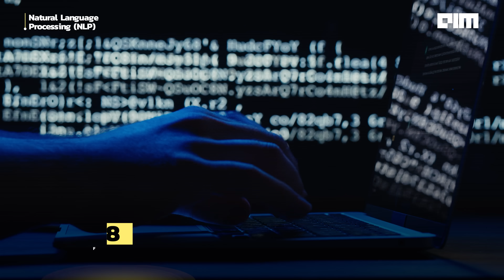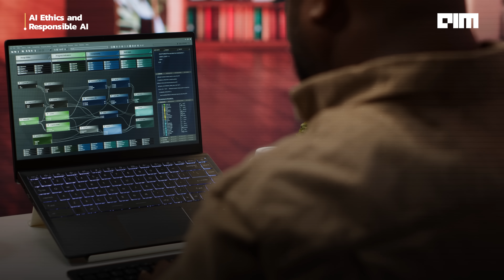These Skills Will Make You Rich 💸💰 | Job Details, Salary & Courses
Unlock the most in-demand AI skills of 2025 in this detailed video!  Whether you're starting your career in artificial intelligence or looking to advance, we've got you covered with the top 5 skills that employers are desperately seeking. From data science to machine learning, learn what these skills entail, the potential career paths they open, the salaries you can expect, and the best courses to upskill you in the respective domains. Perfect for students, professionals, and anyone interested in future-proofing their career in the rapidly evolving field of AI.

MLDS 2025 is just around the corner! Book your passes now to lock in your ticket at the lowest price